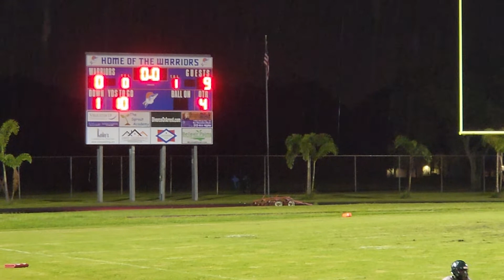St. Pete vs Osceola High Varsity 🏈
(G.3, 9-16-22)